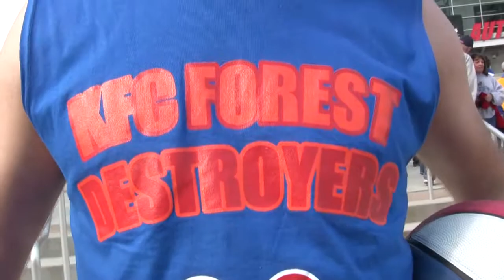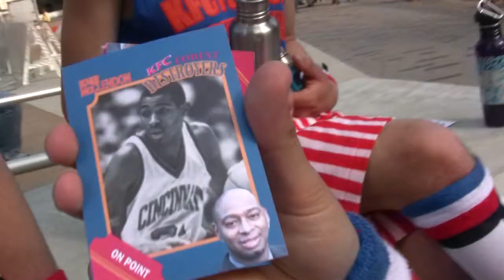March Madness! Will the KFC Forest Destroyers Go All the Way? [full version]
The National Call in Day, Tuesday April 17th.  Forest Defenders told KFC, "Stop the Clearcutting!"
The biggest shocker in this year's NCAA basketball tournament were the KFC Forest Destroyers, a team who has had 70 straight losing seasons.  With a new leader at the helm, All-American Roger McClendon, can the team adopt a sustainable path to victory or will they continue their losing and destructive ways?